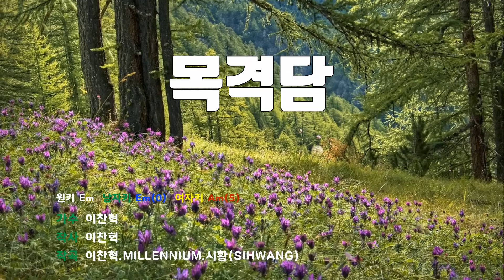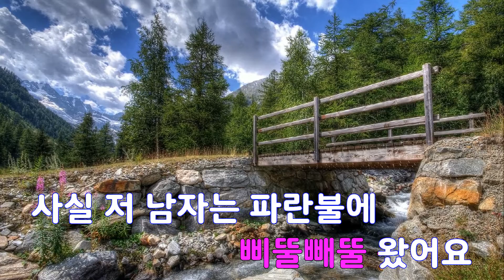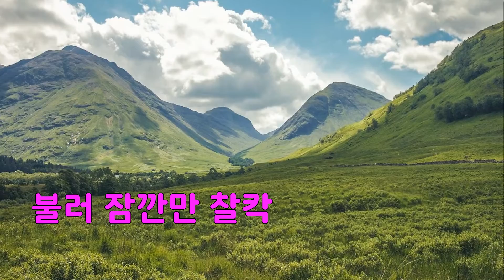[은성 반주기] 목격담 - 이찬혁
목격담 - 이찬혁
작사 ː 이찬혁, 작곡 ː 이찬혁.MILLENNIUM.시황(SIHWANG)